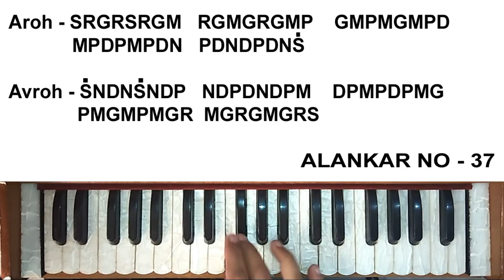10 दिन मे हारमोनियम सीखने का आसान तरीका (Lesson No- 16)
HARMONIUM GURU

You can buy all of these items through these links (Trusted products) of Harmonium Guru

आप हमारे दुअरा कम्पनी की बनी हुई हार्मोनियम खरीद सकते हैं
आप भारत के साथ ही किसी भी देश में मंगा सकते हैं।
हम अच्छी पैकिंग के साथ ही अच्छी कीमत में हार्मोनियम देंते है!
YOU CAN BUY ANY HARMONIUM AND YOU CAN ORDER ALL OVER THE WORLD .WE PROVIDE BEST PACKING AND PREMIUM QUALITIES HARMONIUM.

WE PROVIDE
1. NORMAL 2 REED PORTABLE KOLKATA AND DELHI STYLE
2. THREE REED HARMONIUM WITH GERMAN REED
3.SCALE CHANGER 3,4 REED GERMAN REED HARMONIUM.

To Buy Harmonium, Keyboard, Guitar .. Go to these links and buy
1) BassMail Harmonium With 9 Stops

2) Bass Mail Harmonium With 7 Stops

3) BassMail Harmonium with 7 Stops

4) BassMail Harmonium With 7 Stops 39 keys

5) Bassmail Portable Harmonium With 9 Stops

6) Scale Changer Harmonium 3 reeds, 9 scale changer

7) Scale Changer Harmonium 3 reeds , 11 scale changer

8) Scale Changer Harmonium 4 reeds, 12 scale changer

9) Scale Changer Harmonium 4 reeds, 13 scale changer

10) Female Harmonium 39 keys